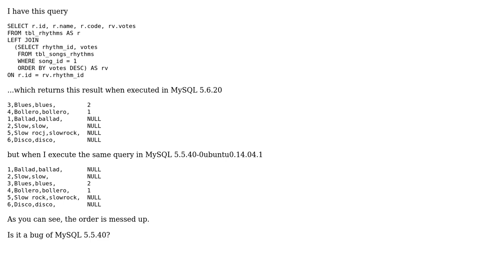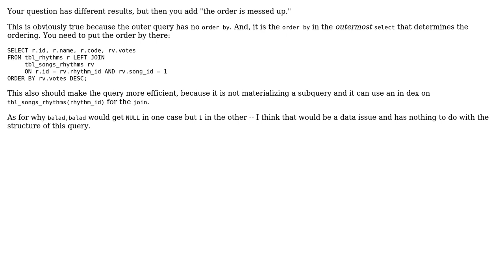Different MySQL versions returns different result when have LEFT JOIN and ORDER in subquery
With thanks & praise to God, and with thanks to the many people who have made this project possible! | Content (except music & images) licensed under CC BY-SA | Music | Images & others | With thanks to user Tony Dinh user Gordon Linoff and the Stack Exchange Network Trademarks are property of their respective owners. You are responsible for your own actions.